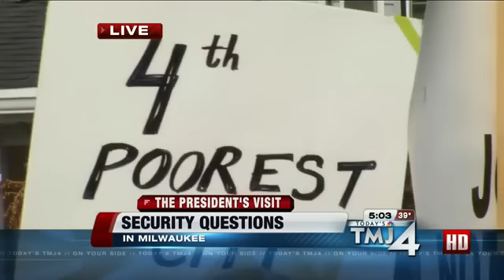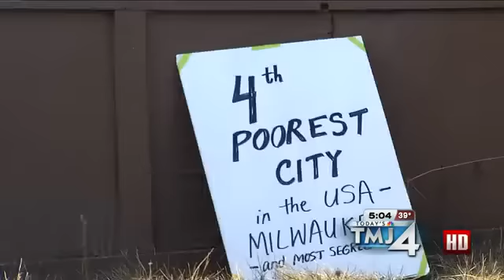Sheriff Clarke Blasted Over Security Detail for President Obama